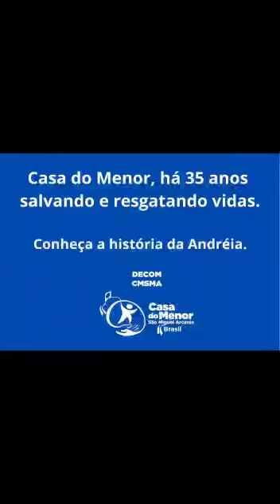Casa do Menor há 35 anos salvando e resgatando vidas. Conheça a história da Andréia.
Nos ajude a contar mais histórias de superação como essa.